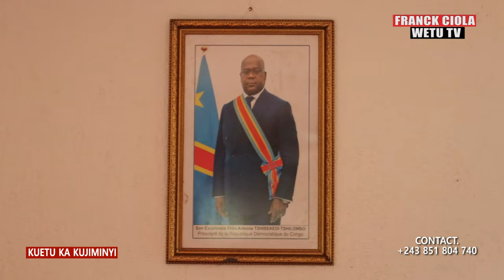Comme le Nigérien,A côté de Félix TSHISEKEDI :il passe ses vacances dans son village.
Passons nos vacances dans nos villages ou territoires